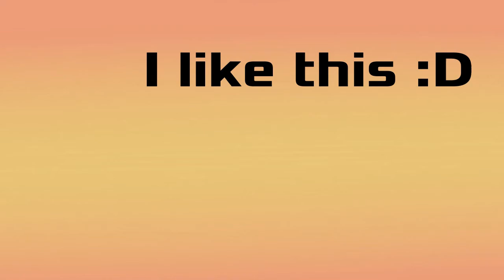Hello kitty meme! (READ DESC PLZ) Ft: Risa (Squishmellow) [Animation meme]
OKAY BEFORE ANYTHING THE SQUISHMELLOW IDEA IS FROM DIAMONDLILY AND SHE REALLY TALENT GO SUB NOW

yuh
IM ACTUALLY REALLY PROUD OF THIS WHA

anyways it took 5 hours and all Flipaclip (except the one picture and thumbnail)

if you could share this a little that would be nice aa